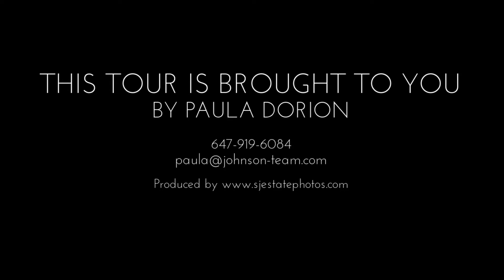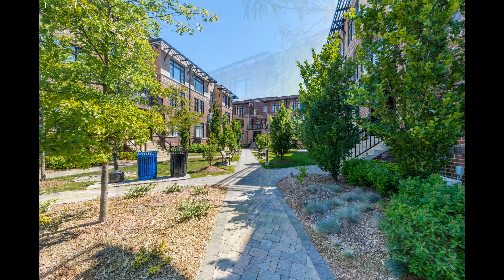Sold! 8167 Kipling Ave TH 48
Unique executive townhouse in Fairground Lofts - turn key! Unobstructed view of Woodbridge Fairgrounds - rarely available. Exposed brick, 7 inch plank hardwood floor, huge windows, neutral decor. Kitchen island with oversized sink, stone counter. Soft close drawers, stainless steel appliances. Master with a walk-in closet, electric fireplace and room for king bed! 2nd floor laundry. Neutral decor. 10 foot long balcony. Walk to shops. TTC subway from Vaughan Metropolitan Centre 15 mins away.